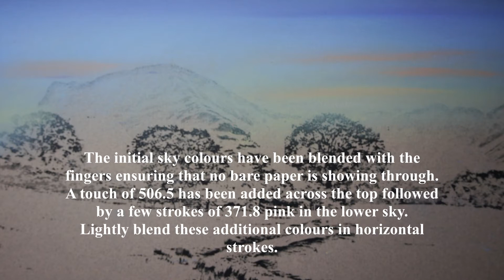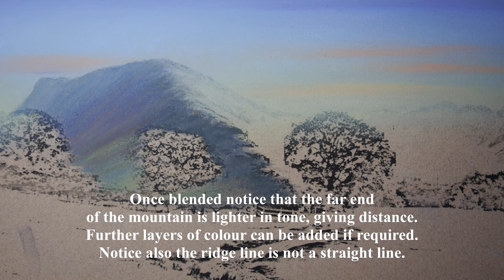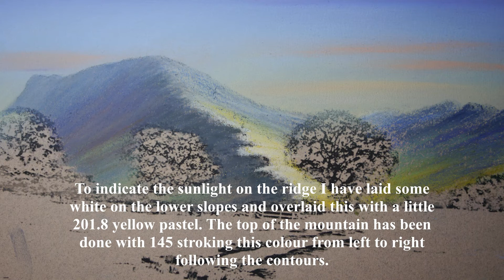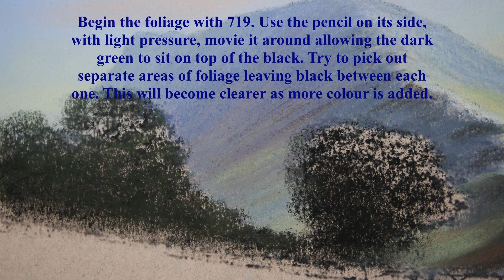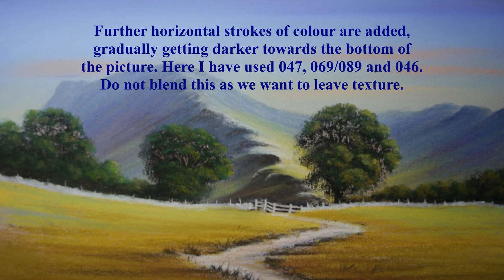Moody Views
A Moody Views step by step pastel and pastel pencil painting of Fleetwith Pike in the Lake District.